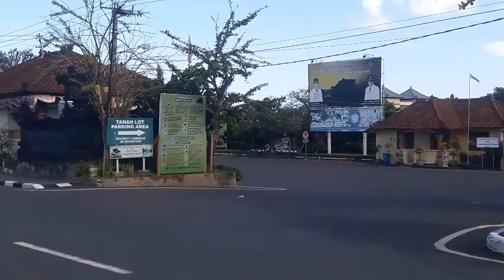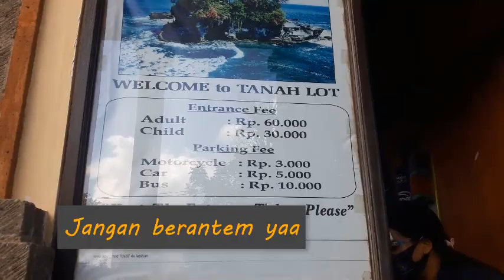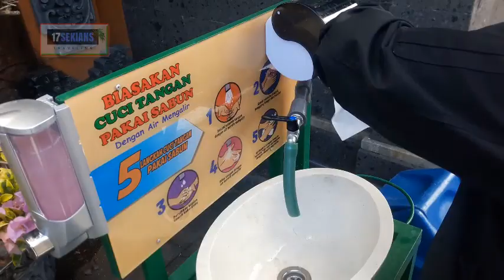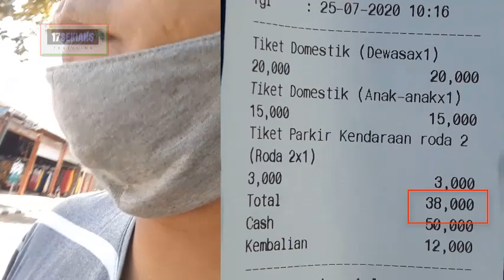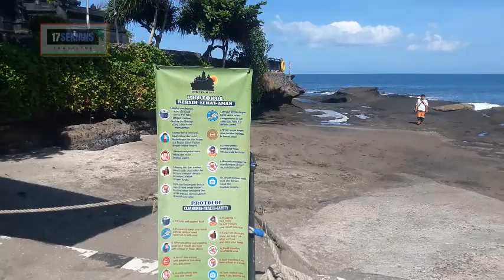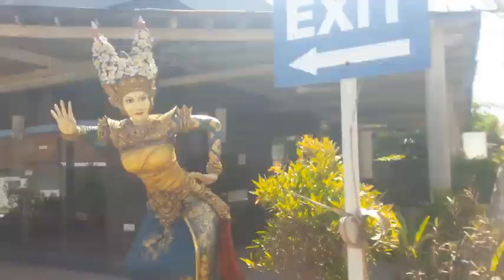Tempat Wisata Tanah Lot, Wisata Terkenal di Tabanan Bali Sudah Buka kembali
DTW Tanah Lot telah di buka kembali sejak awal Juli 2020 guys, dan kalian bisa datang kesini juga sekarang.

Yang lagi kangen kesini bisa langsung otw ya, detail HTM masuknya ada disini juga

HTM Masuk tempat wisata Tanah Lot 2020 :

- Wisatawan Domestik Rp.20.000 (Dewasa) & Rp.15.000 (anak -anak)
- Wisatawan asing Rp.60.000 (Dewasa) & Rp.30.000 (anak -anak)

Tiket Pakir :

- Motor : Rp.3000
- Mobil : Rp.5.000

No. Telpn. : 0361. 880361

Terimakasih.

tanah lot alas kedaton bedugul ulun merupakan objek wisata di daerah

tanah lot description
tanah lot di bali
tanah lot dan bedugul merupakan daerah wisata yang berada di kabupaten
nah lot. beraban village kediri beraban 82121
tanah lot kabupaten tabanan bali
tanah lot kg melayu subang
tanah lot kecak dance
tanah lot kecak dance schedule
wisata terkenal di balikpapan
wisata terkenal di bali 2019
tempat wisata terkenal di bali
objek wisata terkenal di bali
wisata yang terkenal di bali
wisata paling terkenal di bali
wisata perbelanjaan terkenal di bali
wisata yg terkenal di bali
objek wisata pantai yang terkenal di bali adalah
wisata di bali barat
wisata di bali baru
wisata terpopuler di bali
wisata di bali denpasar
wisata di bali dan harga tiket masuk
wisata di bali dekat bandara
wisata di bali daerah kuta
wisata di bali daerah
wisata seru di bali
wisata di bali gianyar
wisata di bali gwk
wisata di bali gunung
wisata di bali gambar
wisata di bali hits
wisata di bali hits 2019
wisata di bali jimbaran
wisata kuliner terkenal di bali
wisata kuliner yang terkenal di bali
tempat wisata kuliner terkenal di bali
wisata di bali legian
wisata di bali murah
wisata di bali murah meriah
wisata di bali meningkat
liburan di bali murah
wisata di bali nusa dua
nama tempat wisata terkenal di bali
pariwisata yang terkenal di bali
daftar objek wisata terkenal di bali
objek wisata yang terkenal di bali
objek wisata terkenal di provinsi bali
objek wisata yg terkenal di bali
obyek wisata yang terkenal di bali
obyek wisata terkenal di bali
wisata di bali paling keren
wisata di bali paling hits
wisata di bali pantai
wisata di bali pantai pandawa
wisata di bali pantai kuta
wisata di bali ramah anak
tempat wisata terbaik di bali selain pantai
tempat wisata terbaik di seminyak bali
tempat wisata terbaik di singaraja bali
wisata di bali selatan
wisata di bali selain pantai
wisata di bali seminyak
wisata di bali saat ini
wisata di bali selain pantai dan pura
wisata di bali terbaru
wisata di bali timur
wisata di bali terbaru 2019
wisata di bali terdekat
wisata di bali tengah
wisata di bali terpopuler
wisata di bali tanah lot
objek wisata terbaik di bali
objek wisata populer di bali
wisata terkenal di ubud bali
tempat wisata terkenal di bali ubud
wisata terbaik di ubud bali
tempat wisata terbaik di ubud bali
wisata di bali utara
wisata di bali untuk anak
wisata di bali untuk keluarga
wisata di bali ubud
wisata di bali video
wisata di bali villa
wisata di bali wajib dikunjungi
wisata di bali yang terkenal
wisata di bali yg terkenal
wisata di bali yang bagus
wisata di bali yang wajib dikunjungi
wisata di bali yang murah
wisata di bali yang hits
wisata di bali yang lagi hits
wisata di bali yang tidak boleh dikunjungi saat haid
10 tempat wisata terkenal di bali
nama2 wisata di bali